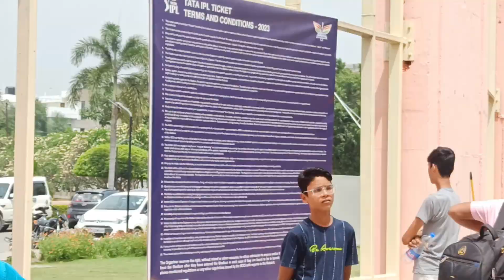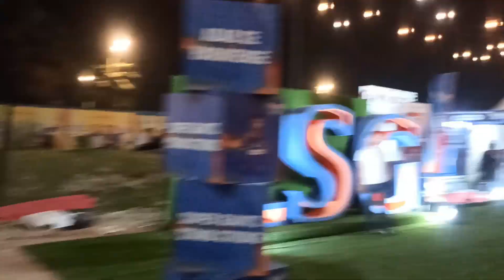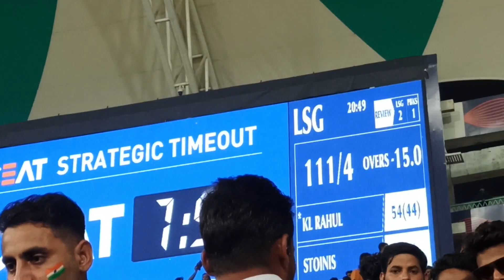IPL 2023 (Vlog #3) : Lucknow Super Gaints vs Punjab Kings Thriller Match 21st | Mrrajsingh111 🔥🔥🔥🔥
Hello Dosto,

A glimpse of watching the Indian Premier League 2023 at Lucknow EkanaSportsCity Stadium.